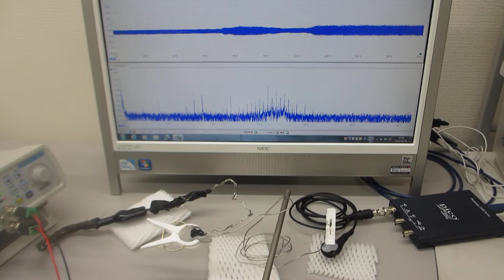叩いて（低周波刺激で）超音波を利用する（音と超音波の組み合わせ技術）